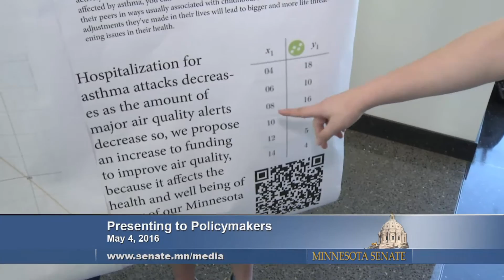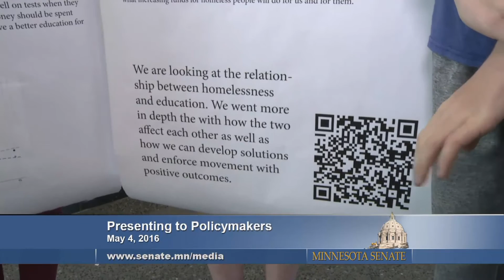Students Evaluate State Budget Values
Algebra I students from Open World Learning Community, a St. Paul magnet school, assembled at the Minnesota Senate Building May 4, 2016, to share the results of their expeditionary learning assignments with lawmakers.  The title of their project was, "Does the MN State Budget Reflect the Values of the State of MN?"